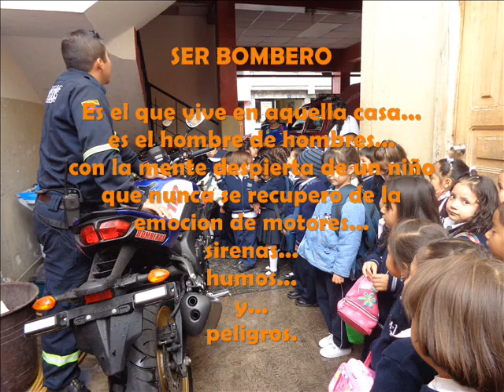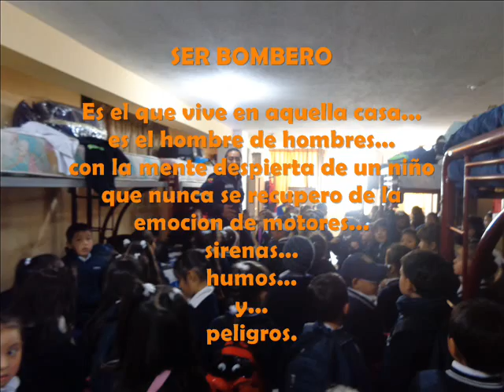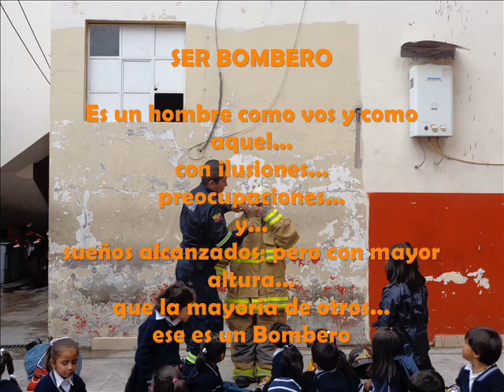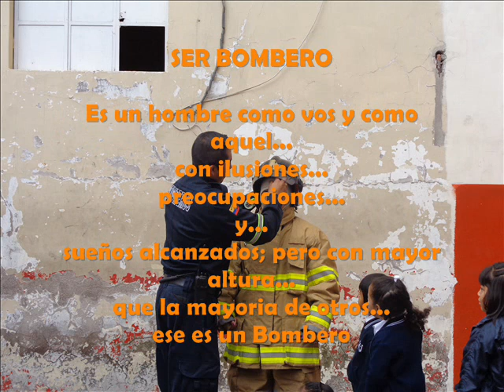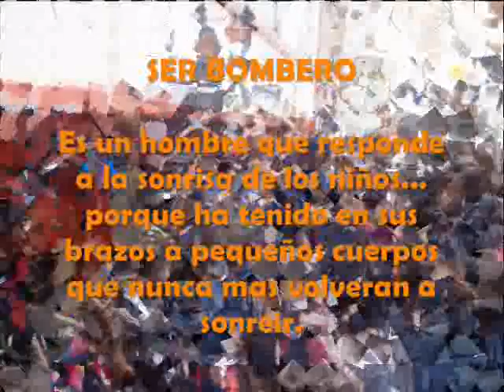Visita a los Bomberos - Educación Inicial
El día Viernes 02 de Abril de 2014 Los niñ@s de Educación Inicial hicieron una visita al Edificio del Cuerpo de Bomberos de la ciudad de Riobamba adquiriendo una experiencia maravillosa, pasando momentos inolvidables y sobretodo valorando la sacrificada labor que cumplen estas personas en beneficio de la comunidad.